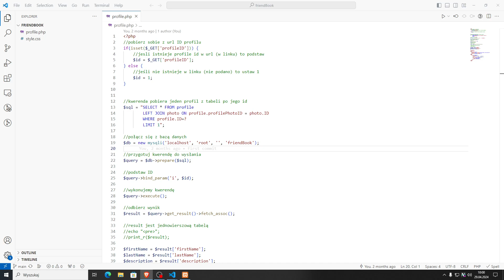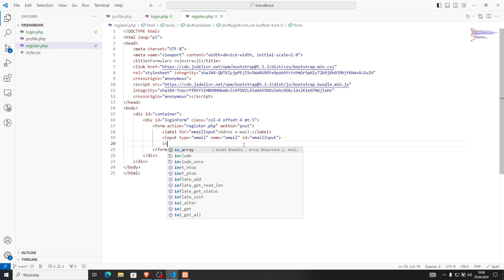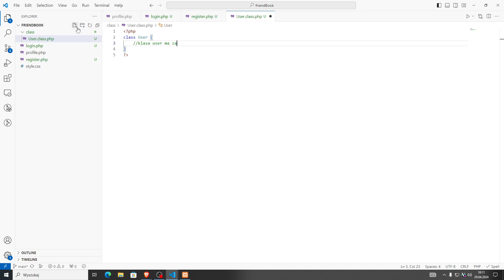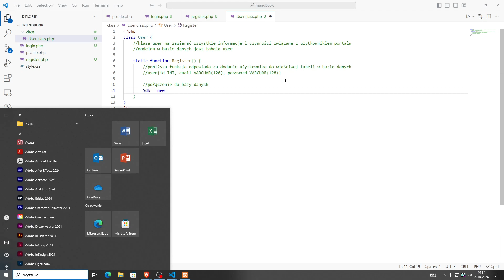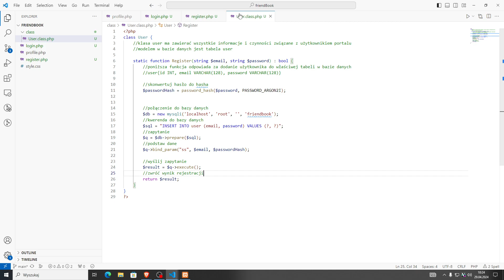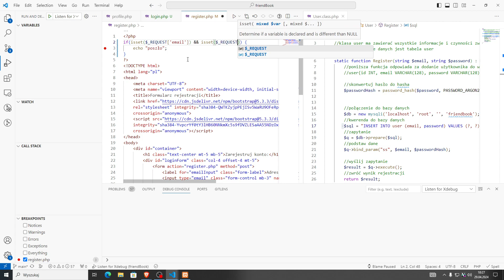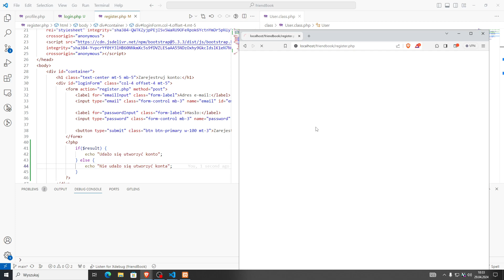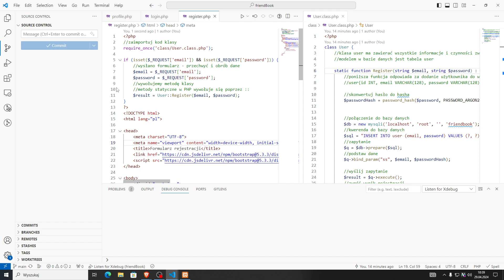Formularz rejestracji i logowania oraz klasa User